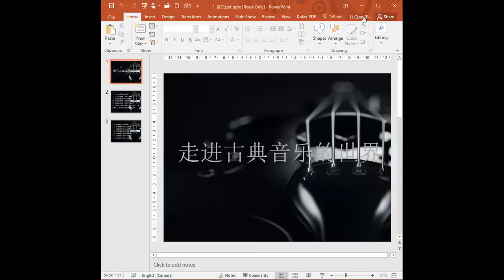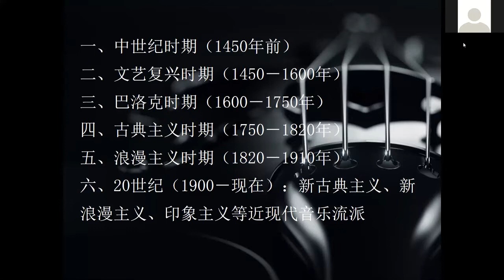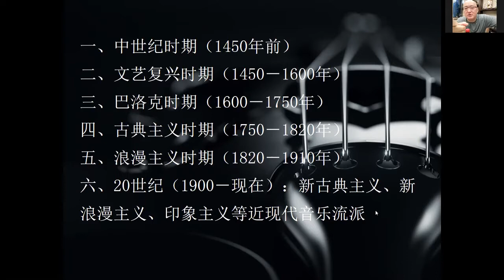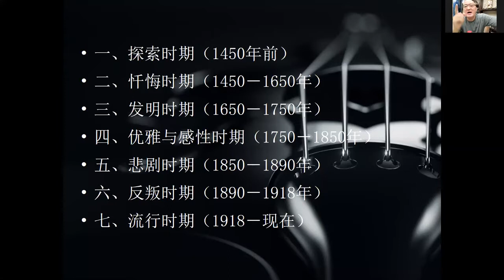北大加拿大校友书香阁第18期：易东胜老师－古典音乐赏析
本期讲座邀请到易东胜老师，毕业于北京大学法律系，赴美获得MBA后，在纽约香港北京从事金融投资工作，从打工人到创业家。按易老师的话，他不懂古典音乐，而是懂一点儿如何欣赏古典音乐。他的讲座基于一名商界精英的广博见识，既有画面感又有故事性，更不乏易式的风趣幽默。

讲座的清谈风十分另类。开篇是极简音乐史和入门小妙招，先搭好框架。接下来的系列专题，单独聆听，是完整而密集的知识点，而其间穿插的爵士，新世纪，轻音乐，游记，甚至还有时尚热点，名人轶事，乐器冷知识等，为的是在后疫情时代，成为听众心中一份解压的艺术小确幸。让我们和易老师一样，成为一名专业的业余音乐爱好者吧。

期待本期讲座给忙碌的你，受疫情困扰的你，带来 “古典音乐初相识”。